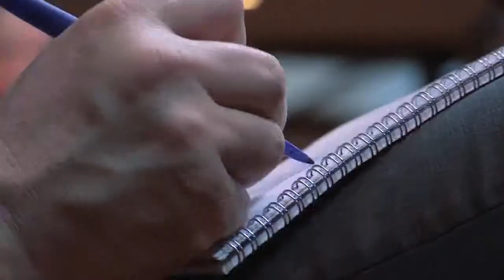BEST OF NATHAN ACADÉMIE 28032014